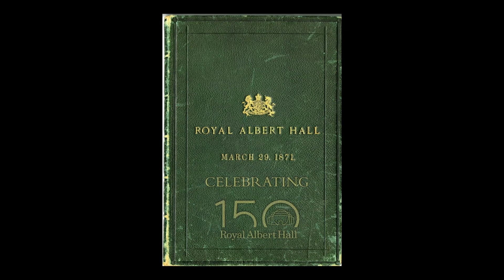Happy 150th Birthday to the Royal Albert Hall! 29 March 2021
The opening of the Royal Albert Hall in Kensington, London, was on 29 March 1871. HM Queen Victoria was in attendance and the choir that performed in the opening events that year went on to form the Royal Albert Hall Choral Society – now the Royal Choral Society. The choir still performs there every year.

On the occasion of its 150th birthday, we send greetings to our 'spiritual home' and look forward to returning there on 30 May 2021 to perform Handel's Messiah. This will be our first post-lockdown event of 2021, and we will perform with organ accompaniment to a socially-distanced audience.